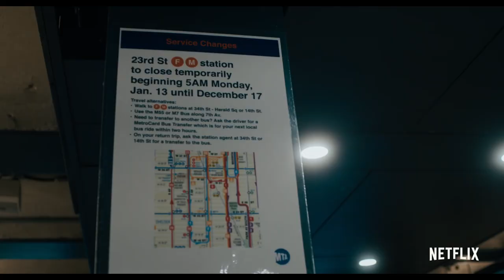Pretend It’s A City "Trailer"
Wander the New York City streets and fascinating mind of wry writer, humorist and raconteur Fran Lebowitz as she sits down with Martin Scorsese.

Directed by Academy Award Winner Martin Scorsese, Fran Lebowitz has Opinions on Everything. Apologies for No One. Watch Pretend It's A City only on Netflix, January 8.